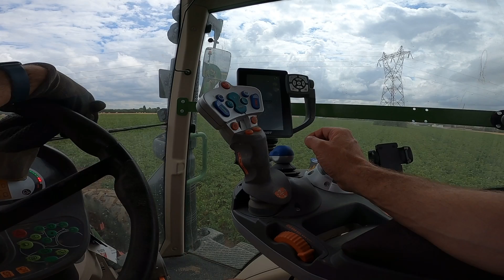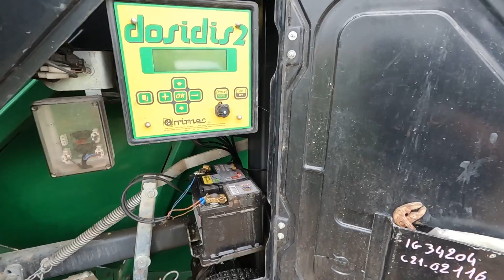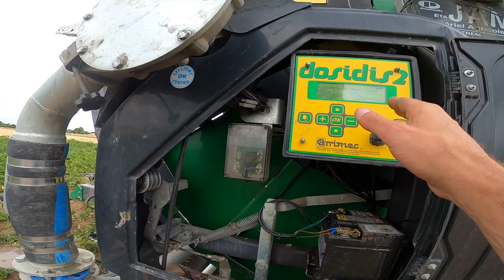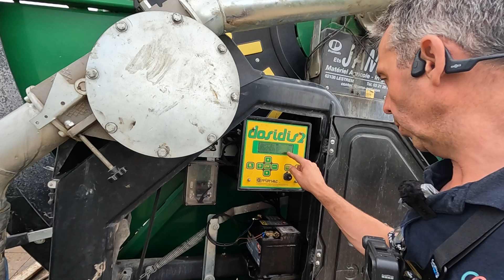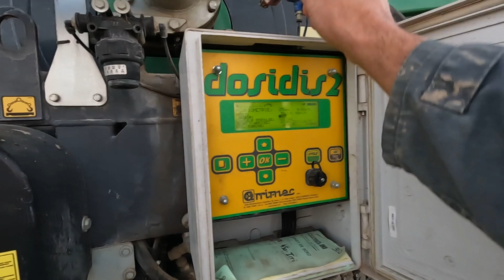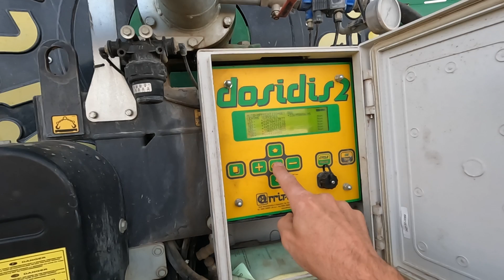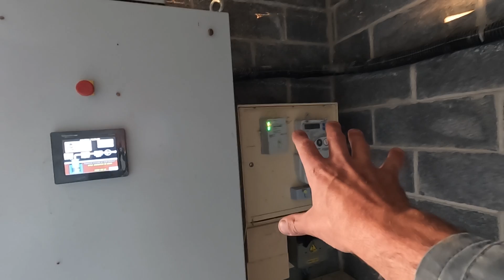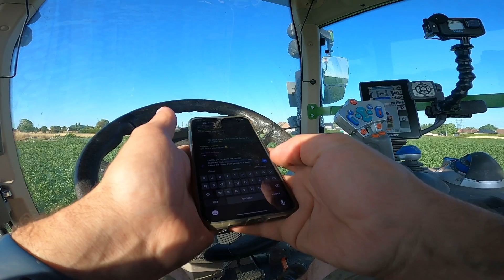48 h d'immersion pendant l'irrigation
Suivez-moi pendant l'irrigation, une immersion avec deux caméras pour mieux me suivre et comprendre mon travail ;)